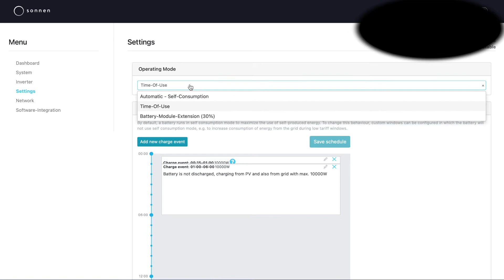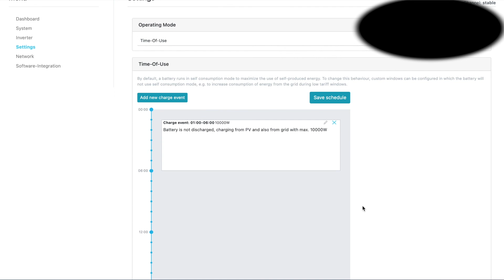Sonnen Battery // Sådan styrer du dit batteri // Batteriet henter strøm fra nettet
Hvordan planlægger vi at batteriet skal oplade fra nettet, når strømmen f.eks. er billig?
Det er desværre ikke muligt at styre eller planlægge, hvornår batteriet skal lade fra nettet f.eks. i vintermånderne, hvis strømmen er meget billig om natten i Sonnen app’en.

For at kunne styre batteriet skal man logge ind i “Dashboard” til selv batteristyring fra en mac eller pc. I menu – setting er det muligt at skifte “Operation Mode” fra “Automatic – Self-Consumption” til “Time of Use”.

I “Time-of-Use er det muligt at sætte tidsintervaller ind, hvor det f.eks. giver mening for batteriet at lade, hvis strømmen er billig.

Vi havde håbet at det ville have været lettere at styre, hvornår batteriet ville hente “billigere” strøm fra nettet, men det er desværre ikke tilfældet. Det skal også siges at der faktisk er et større energi-tab end vi først var bekendt med.

OBS. Der er et login til MY.SONNEN (det sammen som app’en) samt login til dit Sonnen-anlæg (192.168……)